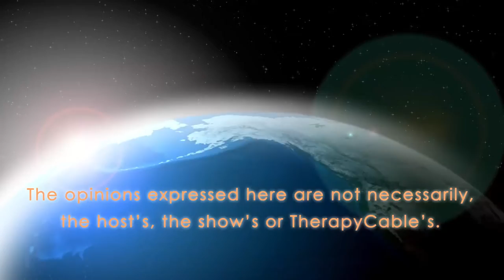Lower Back Pain & Fitness in 2017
Join Carlos as he explores low back pain and fitness in 2016 with Gordon Duffy. Gordon thinks about age, wellness and fitness in an entirely new way that challenges the “junk science” of the past. A fierce advocate of “functional longevity,” Gordon is an author, trainer and certified kinesiologist who has worked along some of the world’s foremost experts on aging.Gordon’s forty years of experience and success have earned him international recognition.

Stefanie Mosby danced and performed for the Los Angeles Lakers for two years. During her time with the Lakers, she performed on national TV, attended numerous charity events, and also hosted the Lakers pre-game show "Lakers TV" and game time events. Her passion for nutrition, health and fitness is apparent by her own amazing physique and her willingness and excitement for helping others achieve their fitness goals.

Both Trainers work at Living Fitness OC in Newport Coast. Website-livingfitnessoc.com